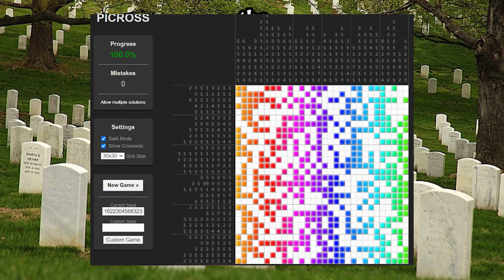Ben Saint Takes The W - The Pro Crastinators Podcast, Episode 265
...and loses it immediately.

0:16:40 - the only W that matters

0:58:30 - picross W

2:08:50 - nate not look alike

2:12:55 - nate look alike

2:16:30 - ben kinda look alike

3:06:40 - dumb tweet